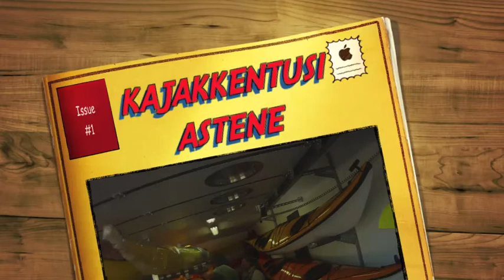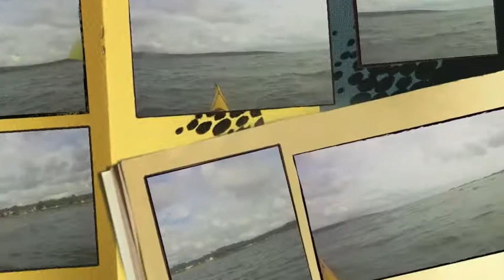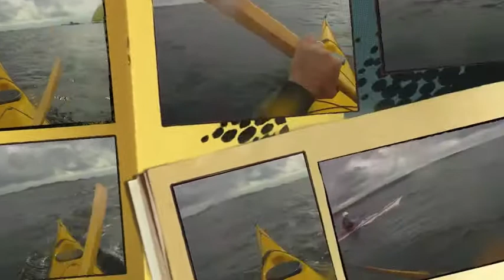Kajakkentusiastene treff 14-8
Kayakmeeting in Nvelunghamn, arranged by KAJAKKENTUSIASTENE, Valley dealers. 4 skilled kayakenthusiasts owns and runs the shop. About 35 paddlers showed up from all over southern norway..